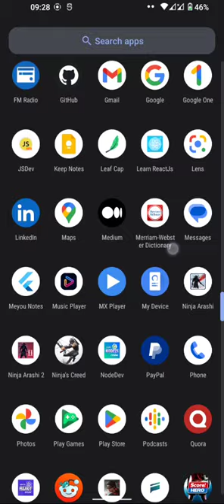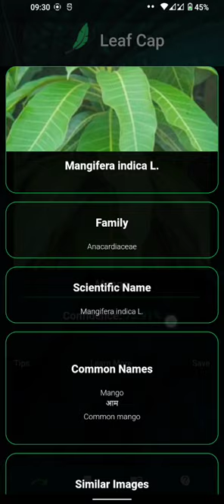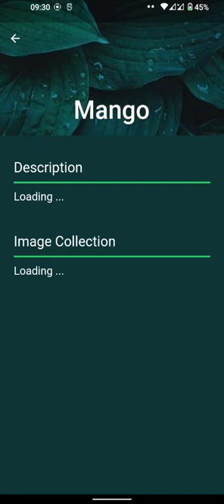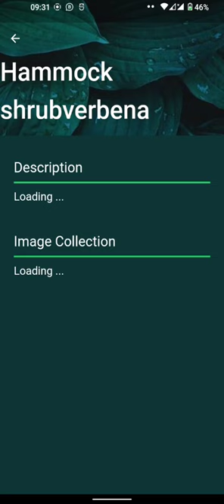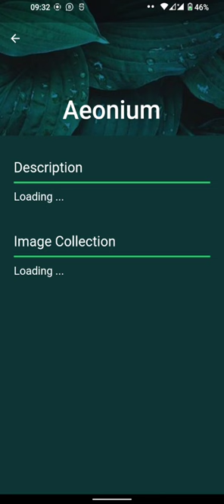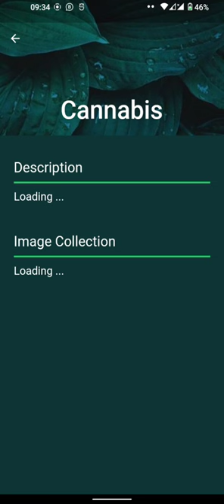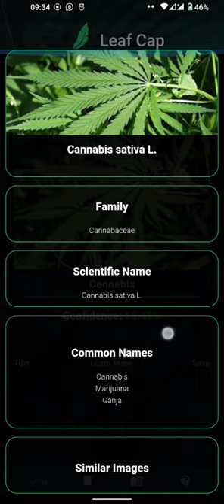Pre-Demo Video of Leaf Cap - High Accuracy Plant Identifier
Leaf Cap is a leaf-based high accuracy plant identifier.
Start the engine by pressing the + button.
With just one leaf scan, Leaf Cap can identify the plant and provide you with a vast library of related photographs